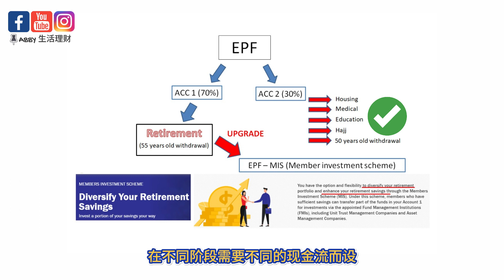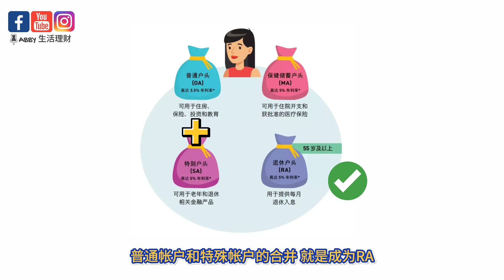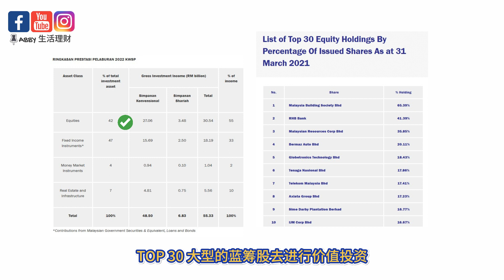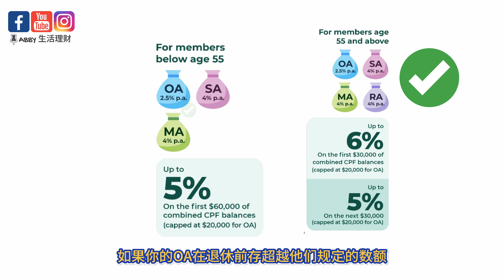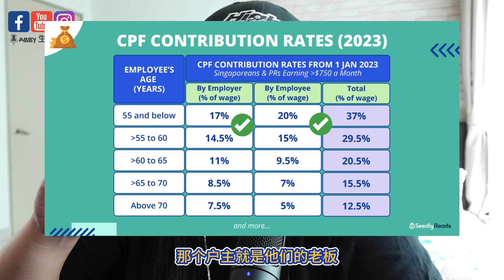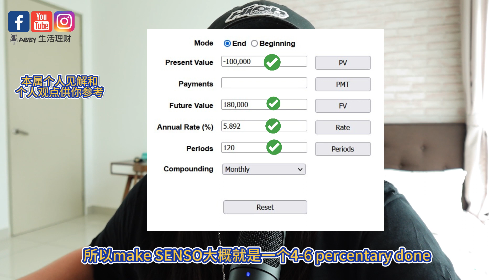EPF 和CPF 有什么不一样会怎样影响？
目前马来西亚政府有意要为马来西亚人民
参考CPF的方向来规划我们的退休基金，
那如果EPF 迈向CPF会有什么不一样？还是有什么样的影响呢？

✅CPF是分成退休前和退休后的户口（一共4个户口）
➡️但是退休后我们需要留一笔退休基金在里面让政府每月给你退休基金

✅EPF是分成退休前和退休后的户口（一共2个户口）
➡️但是退休后我们可以决定我们全部退休基金里面的去向

还有马来西亚每月最少存EPF 24%而CPF 37%!! 在加上新加披兑换率？
EPF 是不是需要提高Contribution rate?
我们一起来看看这集的影片！
下集才聊PRS为什么会亏钱🥹